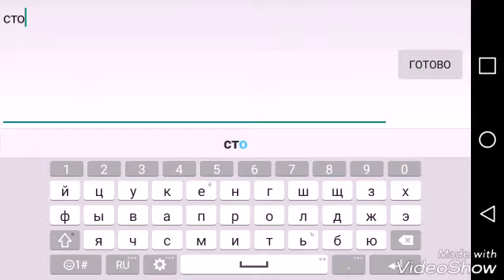🔺Жесткая дуэль два противника|Block Strike.🔹